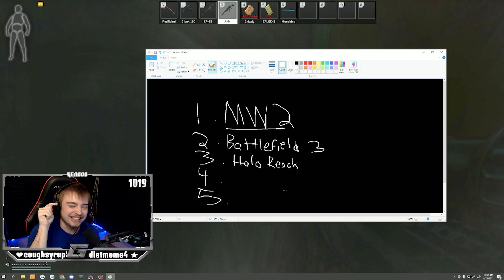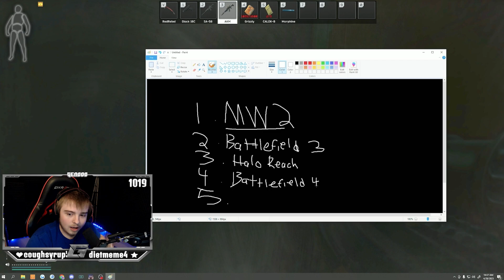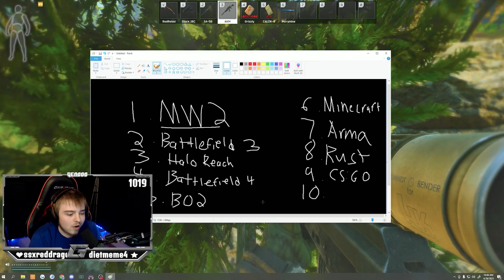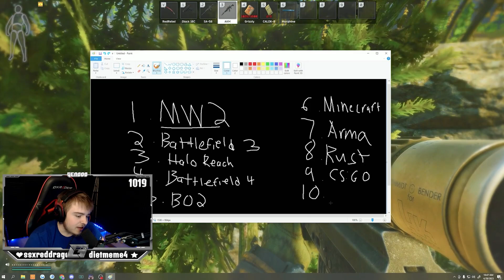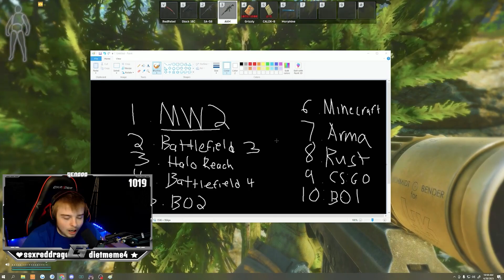Top 10 GAMES EVER MADE according to genooo...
All of these clips are from daily streams, live everyday at 8:30AM @